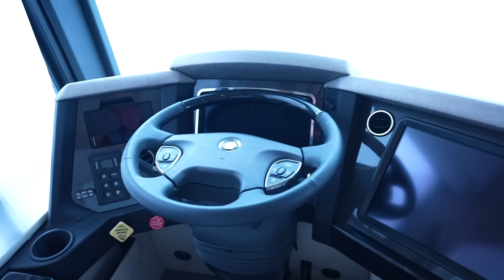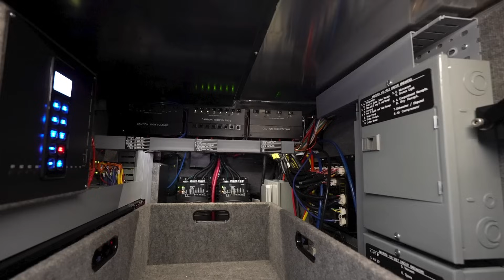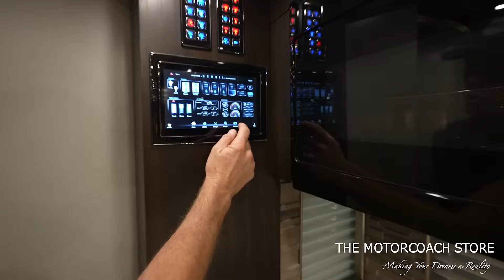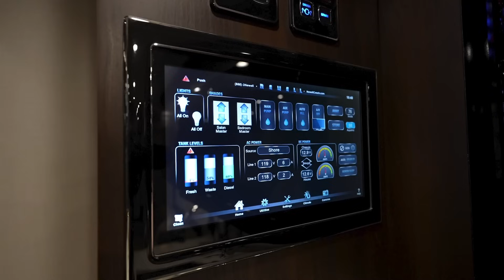2017 Newell P50 Show Coach For Sale (Bunk Coach With 2 Full Baths!)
2017 Newell P50 Quad Slide 2-Full Baths Double Bunk With Only 65,000 Miles For $1,333,333 Available At The Motorcoach Store!